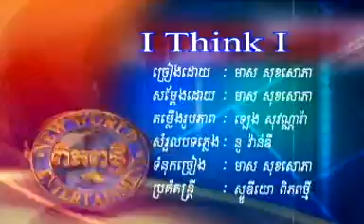New World DVD - Meas Sok Sophea - I think I ...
New World Special Collection